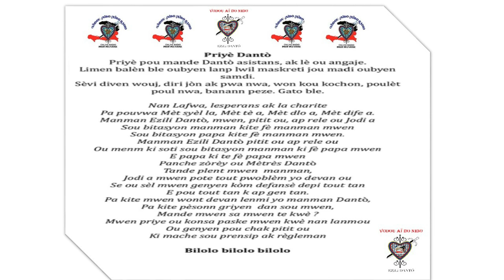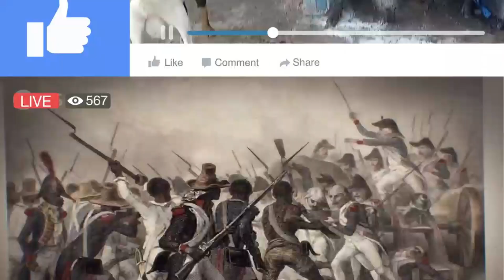Vodou Aibonibo / PRYÈ ou Liminasyon pouw mande Rèn Dantò Asistans ak lè ou Angaje, ak Prof. Pluviose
Vodou Aibonibo / PRYÈ ou Liminasyon pouw mande Rèn Dantò Asistans ak lè ou Angaje!!!  Avèk Prof. Pluviose.